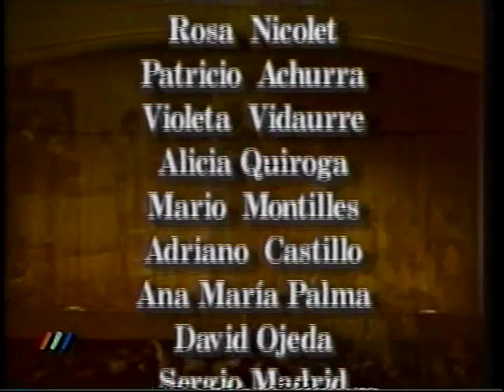El casado casa quiere 5, parte final